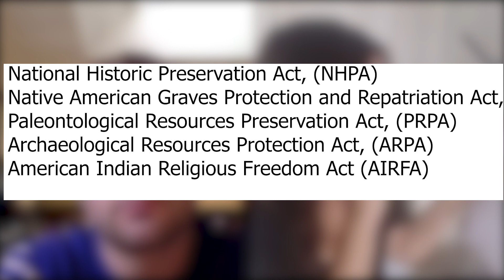Jordan & Theresa Joy on Need for a Media REVOLUTION!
Jordan Chariton spoke with independent journalist Theresa Joy (Facebook.com/TheresaJoyTruth) on the desperate need for a new independent media network with a heavy emphasis on in-the-field reporting on the issues being ignored by corporate media.

SIGN UP for Steemit.com and when you get approved follow me at Steemit.com/@JordanChariton. Non-censored; I'll be there more!